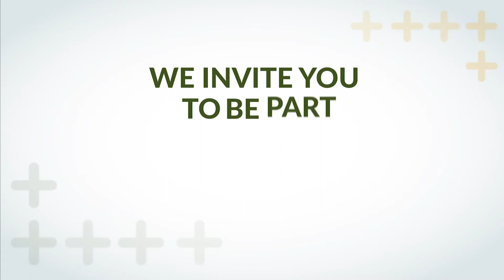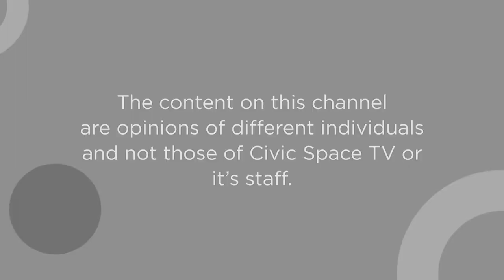Nkumba University; State of Multi Party Politics in Uganda.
Join Harold Sewanonda Victor, Veronica Nassonko, Amanya Abdu and Wembabazi Proscovia as they represent Nkumba University . They debate on the state of multiparty politics in Uganda.